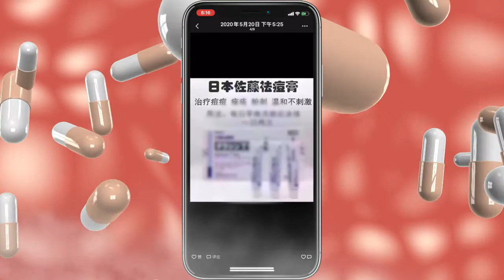我不是药神，那些网上销售的日本处方“神药”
在社交媒体里不时的就会看到有人兜售日本的处方“神药”，作为一个在日本长年从事医疗工作的人，换个视角讲解一下其中可能存在的种种风险……